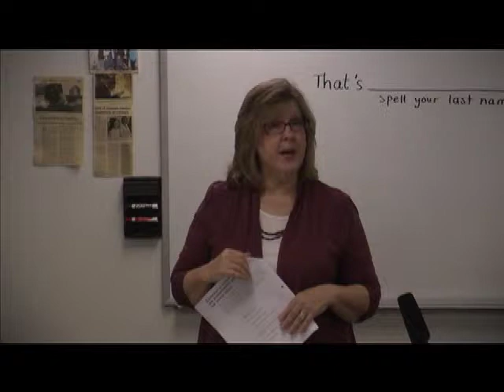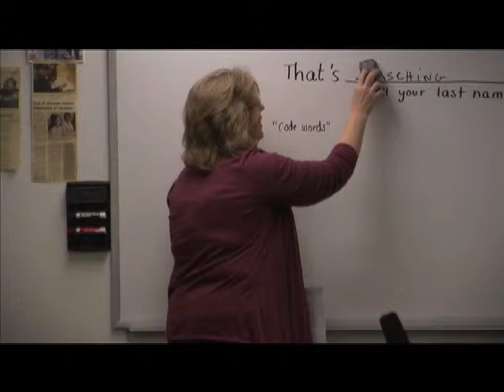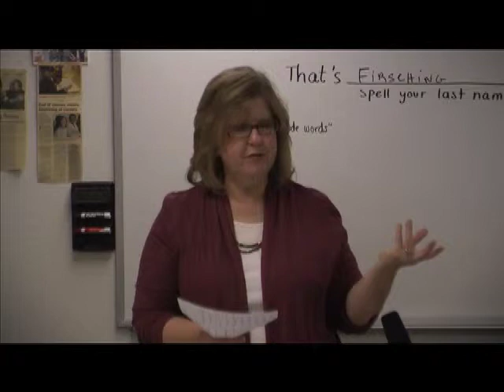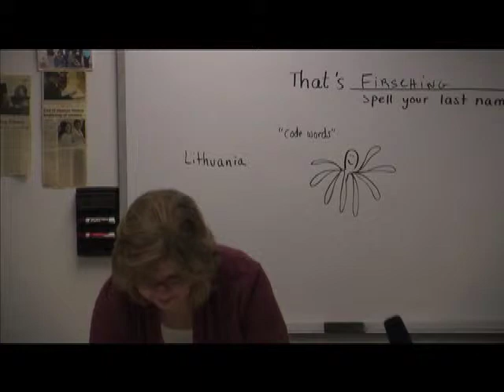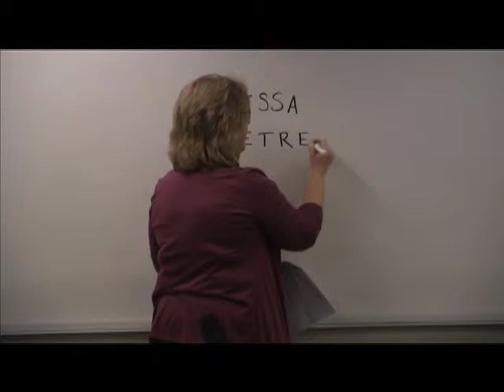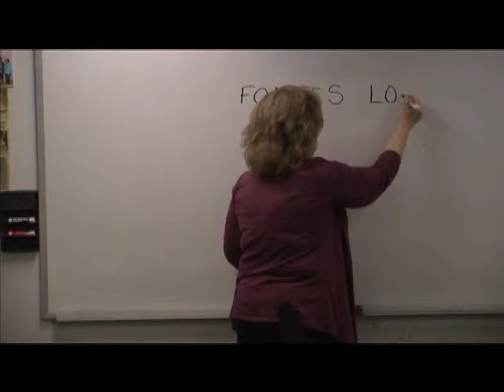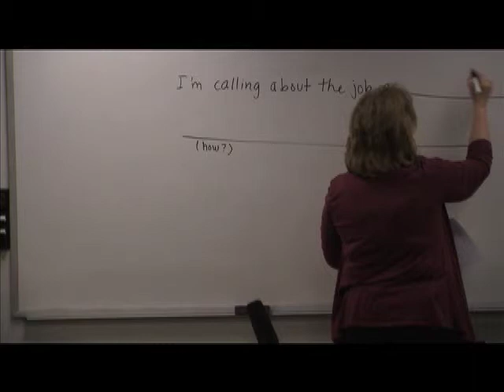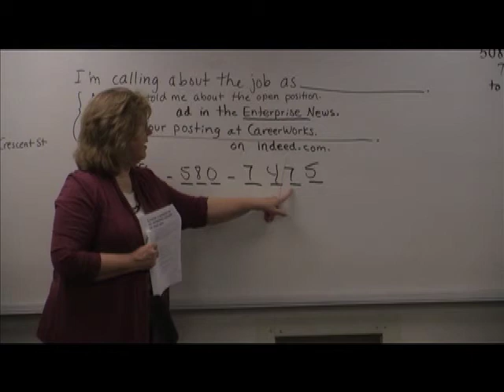English For Employment-6